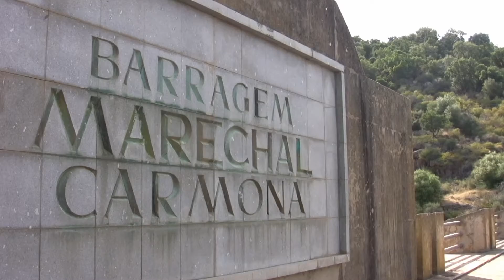BARRAGEM MARECHAL CARMONA, Idanha-a-Nova, POSTCARD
A Barragem Marechal Carmona, (barragem da Idanha), no rio Ponsul, concelho da Idanha-a-Nova, no distrito de Castelo Branco. A barragem foi inaugurada em 1946.

The Marechal Carmona dam (dam Idanha) in Ponsul river, county of Idanha-a-Nova, in Castelo Branco district.
The dam was inaugurated in 1946.